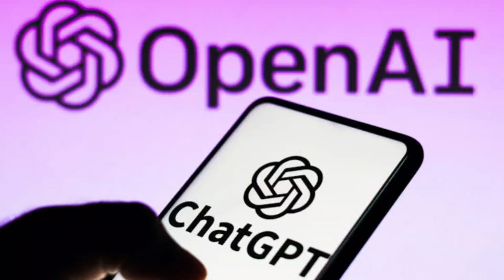ChatGPT to get PhD-level intelligence in coming years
OpenAl's Chief Technology Officer Mira Murati said Ai chatbot ChatGPT could achieve "PhD-level intelligence for specific tasks" in the next couple of years. Speaking about the improvement in the startup's Ai models, she said GPT-3 had toddler-level intelligence while the current GPT-4 has high-school-level intelligence. "Things are changing and improving pretty rapidly,"